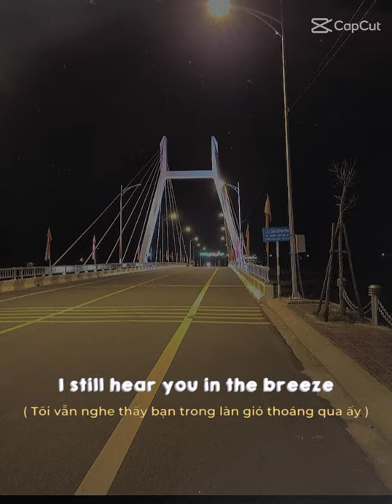Cầu huyện đăk glei nơi tôi sinh ra tại nông thôn 🥰